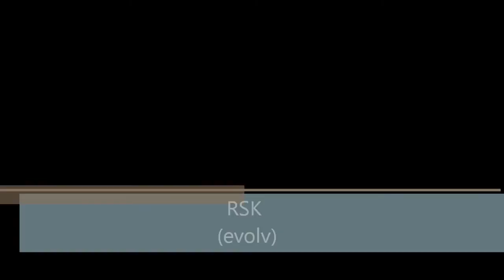Graffiti Piece TIme Lapse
"Evolv" a member of the graffiti group RSK delivers an incredible perspective of art by using Fresh Paint to create is dope piece.